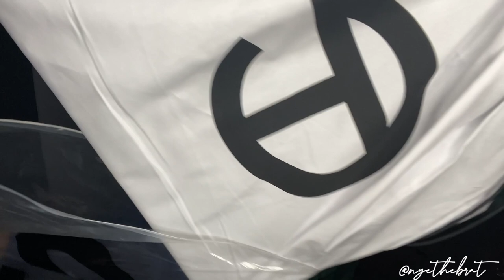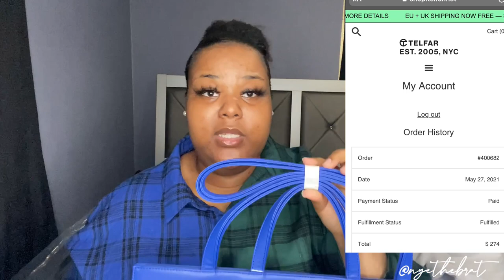TELFAR PAINTER'S TAPE UNBOXING + REVIEW, HOW TO COP A TELFAR BAG IN 2021! | NYETHEBRAT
hey y’all! here i am with a luxury unboxing, my SECOND telfar global bag, painter’s tape! i unboxed this bag for you guys, reviewed it AND im telling you how to cop a telfar bag in 2021

how to score a telfar bag

1. sign up for telfar’s email list on their website
2. create a telfar account and upload your information (card info, address etc)
3. the day of a telfar drop, wake up 15 minutes early! THESE BAGS SELL OUT IN UNDER A MINUTE SO BE PREPARED!
4. IF YOU GOT APPROVED FOR KLARNA on the day of the launch, go on the app and sign into your account
5. pick the bag you want, check out using klarna’s ONE TIME CARD!

ALL MEDIUM SHOPPING BAGS NO MATTER THE COLOR ARE $215.38 AFTER TAX INPUT THIS NUMBER WHEN YOU USE KLARNA’S ONE TIME CARD AT CHECKOUT

ALL LARGE SHOPPING BAGS NO MATTER THE COLOR ARE $274.03 AFTER TAX INPUT THIS NUMBER WHEN YOU USE KLARNA’S ONE TIME CARD AT CHECKOUT

6. pay 1/4 of the bag off at checkout using klarna’s one time card and you’ve got yourself a telfar bag!